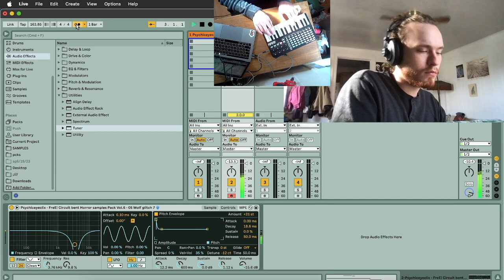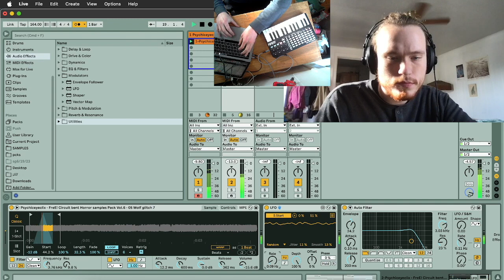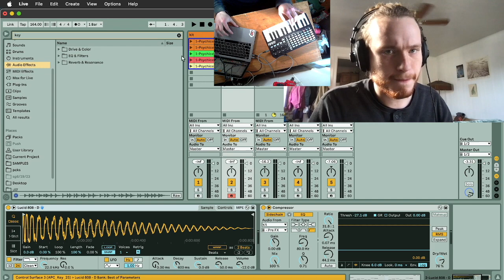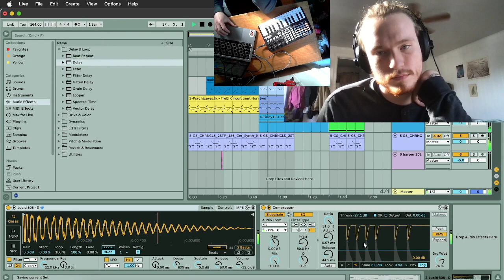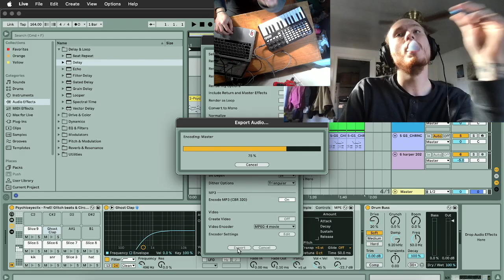making the gentlest rage beat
harper rush / ableton live 11 / apc key25